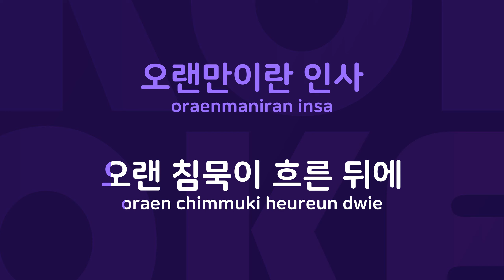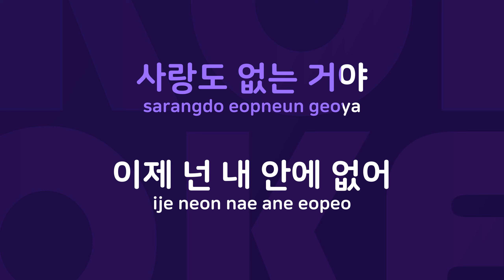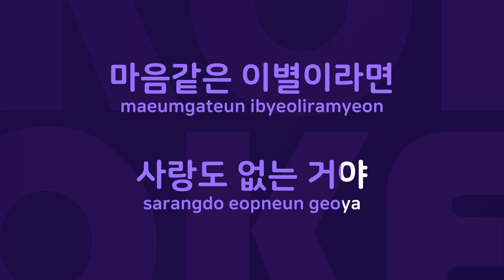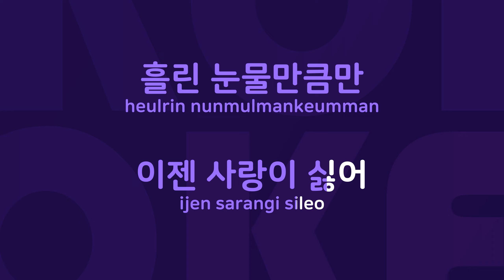모래시계 : Originally Performed By 루다 Karaoke Verison